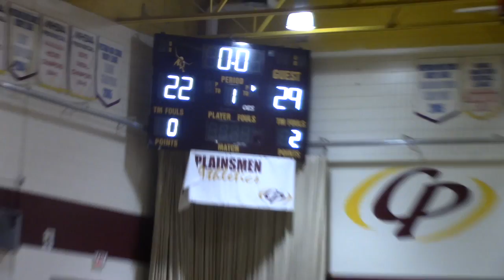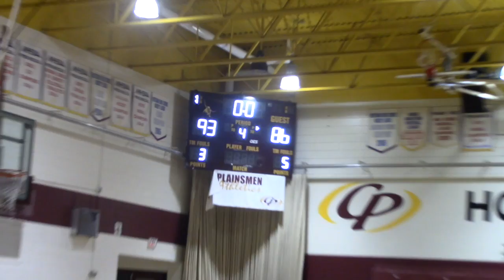NIT 2023 - (#2-AA) Virden vs Neepawa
NIT Round Robin (Class 4-6) Group A2 vs Group B2 at Crocus Plains Regional Secondary School on January 28, 2023.